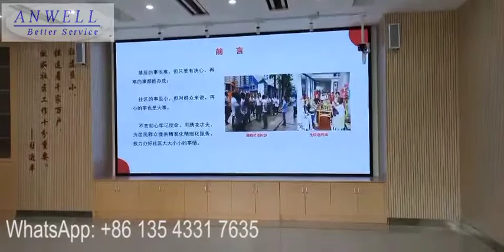Indoor p2 5 led screen project 9 22sqm anwell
4.800*1.920M P2.5 LED display project nicely finished in one railway station, well praised by end users and local officials.
✔ KINGLIGHT SMD2121 LED lamp, 2038S IC and 160*160MM LED display module
✔ With up to 16.7M display color, 3840Hz refresh frequency ratio and easy installation with strong magnet.
✔ A1S LED media players feeds LED screen, free of computer operation
✔ Complete project solutions services from experienced team.